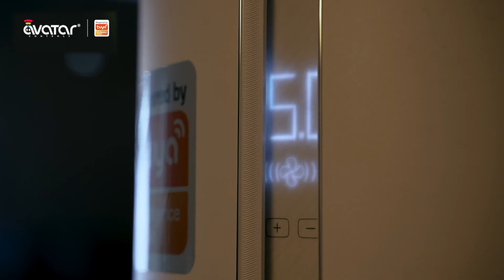Easier "Said" than "Done" with AVS IR Blaster Powered by Tuya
Alexa built-in IR blaster powered by Tuya is created with the alexa voice service (AVS) that can control IoT and IR devices by your words.
Come and see how convenient it is!